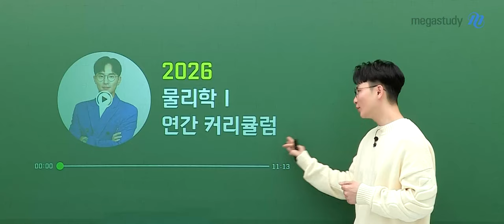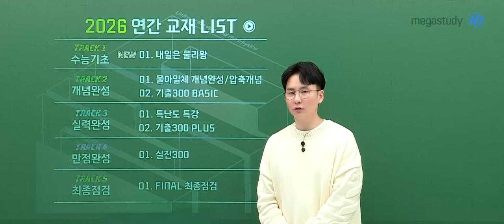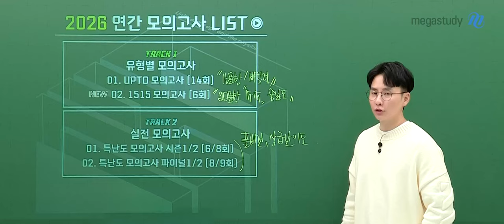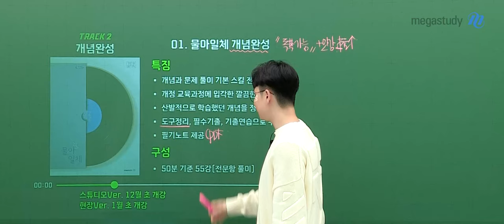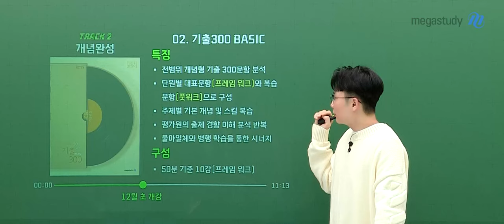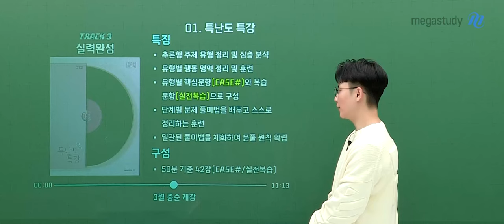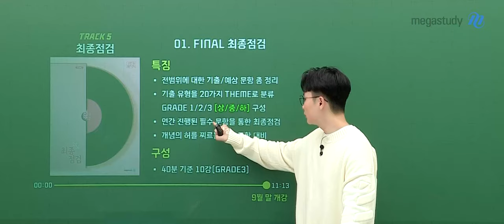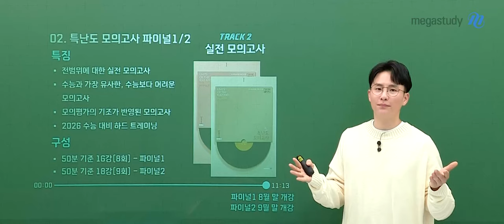[메가스터디] 물리학 강민웅쌤 - [커리큘럼] 물리학 만점으로 이끄는 강력한 커리큘럼!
만점으로 강력하게 이끄는 강민웅 커리큘럼!
2026 수능 대비를 위해 올해도 빈틈없이 확실하게 준비했습니다.

▶ 2026 수능 대비 정규 커리큘럼

• TRACK 1 수능기초
 －NEW 내일은 물리왕

• TRACK 2 개념완성
 －물아일체 개념완성
 －물아일체 압축개념
 －기출 300 BASIC

• TRACK 3 실력완성
 －기출 300 PLUS
 －특난도 특강

• TRACK 4 만점완성
 －실전 300

• TRACK 5 최종점검
 －FINAL 최종점검

▶ 2026 수능 대비 모의고사 커리큘럼

• TRACK 1 유형별 모의고사
 －UPTO 모의고사 (비킬러 16문항, 14회 구성)
 －NEW 1515 모의고사 (중난도 20문항, 6회 구성)

• TRACK 2 실전 모의고사
 －특난도 모의고사 시즌1 (6회), 시즌2 (8회)
 －특난도 모의고사 파이널 시즌1 (8회), 시즌2 (9회)

각 강좌에 대한 자세한 내용은 영상을 확인해 주세요!

"2026 수능 물리학 만점 준비됐지?"